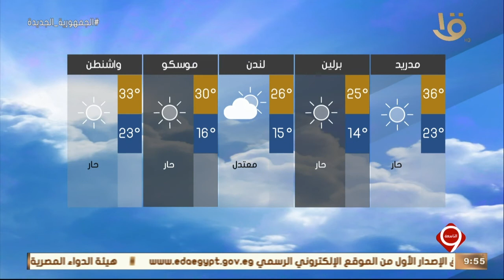نشرة التاسعة | النشرة الجوية.. الأرصاد: طقس الإثنين حار رطب نهارا مائل للحرارة رطب ليلا